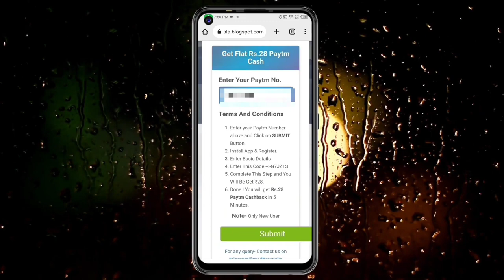🤑Today New Campaign Loot Offer ₹28 Instant Paytm Cash || Earning Trick